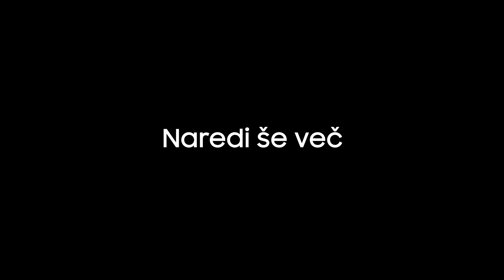Samsung Gear Sport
Trening, kot ga še nisi videl! Vse, kar potrebuješ za popoln trening, sedaj na tvoji roki. Pozabi na ovire in pojdi v akcijo! Več od fitnesa!